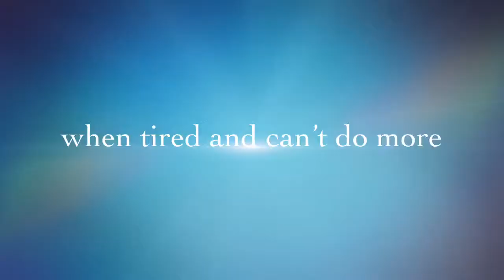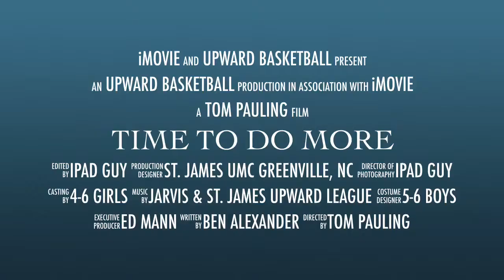TIME TO DO MORE - Jarvis & St. James UMC Greenville NC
WHEN WE’RE TIRED, SORE AND CAN’T DO ANY MORE. That’s what ENDURANCE is all about. Endurance is sticking with what you started even when it gets tough.  In James 1:12, it says, “Blessed is the person who keeps going when times are hard.” It doesn’t mean the hard things go away but it will mean, that in the end, you’ll be better off because you refused to give up.  GOD is there to encourage us not to give up when life gets tough.   We just have to ask GOD for His help to keep going even when things don’t go our way.